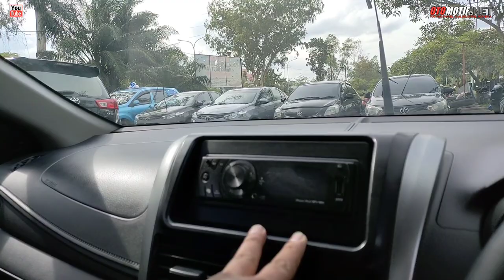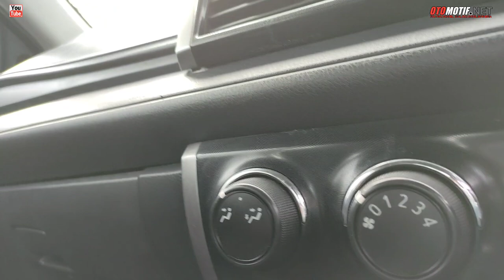Toyota Vios Limo 20Juta Bawa Pulang.Unit Ex Blue Bird.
SALAM OTOMOTIF

OTOMOTIF.NET.office address.

INFO ALAMAT :
Terhubung Ke Admin
OTOMOTIF.NET - OFFICIAL

Phone Marketing Information :
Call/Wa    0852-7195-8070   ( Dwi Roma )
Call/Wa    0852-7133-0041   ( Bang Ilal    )